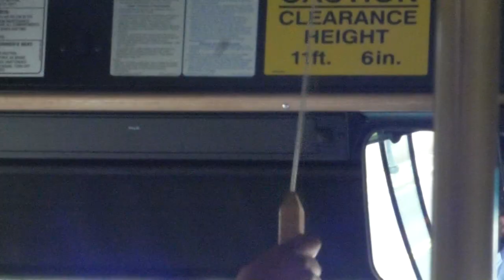Jackson Transit Authority reveals new Trolley Bus